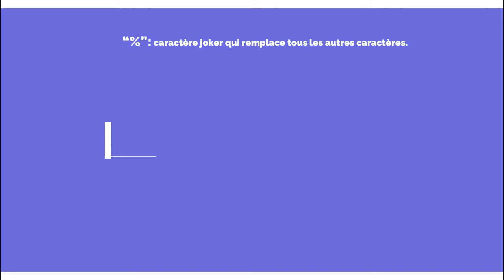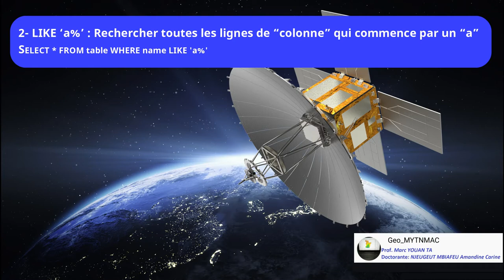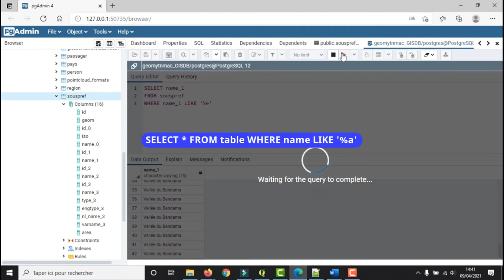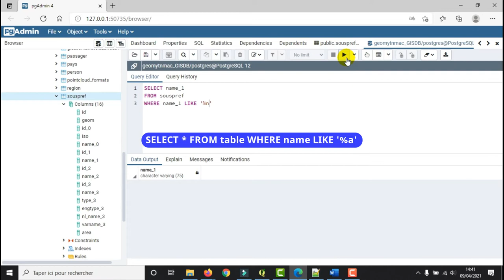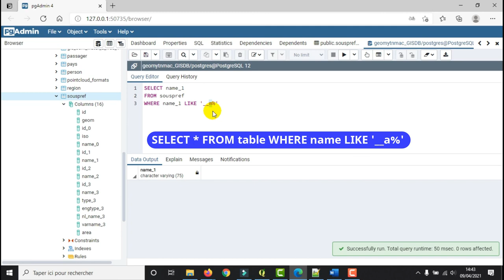[Geo_MYTNMAC] PgAdmin4 (30) SQL LIKE : Effectuer une recherche sur un modèle particulier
Cette vidéo présente la procédure d’utilisation de la fonction SQL LIKE pour effectuer une recherche sur un modèle particulier.

Cette fonction est utilisée dans la clause WHERE des requêtes SQL.
Ce mot-clé permet d’effectuer une recherche sur un modèle particulier.
Il est par exemple possible de rechercher les enregistrements dont la valeur d’une colonne commence par telle ou telle lettre.
Les modèles de recherches sont multiples. Cette vidéo en présente quelques uns.